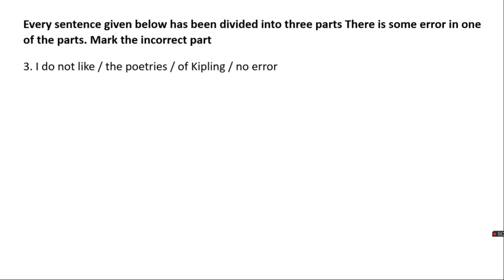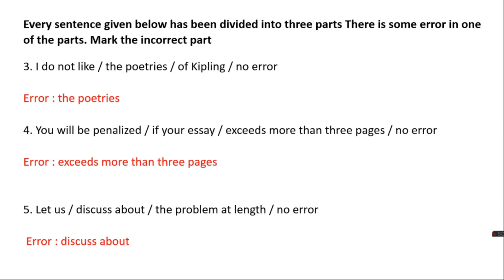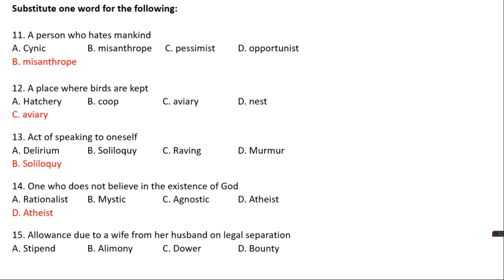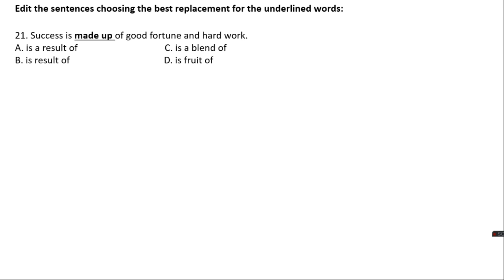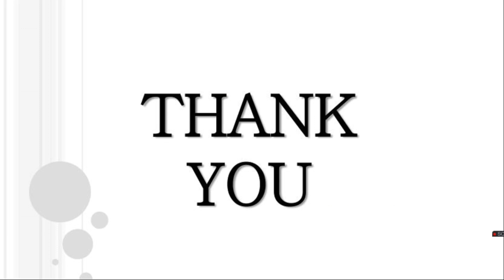KERALA HIGH COURT ASSISTANT 2022 |25 EXPECTED ENGLISH QUESTIONS | ENGLISH CLASS|LAST MINUTE REVISION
This video is useful for all PSC Exam. Those who are practicing for PSC LDC, LGS ,LP/UP ASSISTANT OR ANY exam it might be helpful.